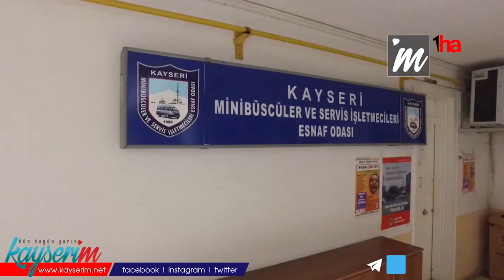Yavuz Ay: “Servisçi esnafımız çalışarak batma noktasına geldi”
KAYSERİ (1HA – ÖZEL HABER) – Türkiye’de meydana gelen akaryakıt zamları nedeniyle ulaşım işiyle uğraşan esnaflar zor zamanlar geçirmeye başladı. Kayseri Minibüsçüler Ve Servis İşletmecileri Esnaf Odası Başkanı Yavuz Ay, esnafın çalışarak batma noktasına geldiğini belirterek hayat normale dönene kadar esnafın vergiden muaf olması gerekliğini ifade etti.

Rusya-Ukrayna savaşı artan akaryakıt fiyatları nedeniyle Türkiye’deki birçok sektör bu durumdan kötü yönde etkilendi. Ulaşım sektöründe çalışan esnafın pandemiden sonra meydana gelen akaryakıt zamları nedeniyle neredeyse batma noktasına geldiğinin altını çizen Kayseri Minibüsçüler Ve Servis İşletmecileri Esnaf Odası Başkanı Yavuz Ay, “Esnaf sanatkârımız zaten pandemi döneminin etkisinden sonra toparlanma sürecine girmek isterken okulların açıma döneminde 6,5 lira olan akaryakıt fiyatımız şuan 20 lira bandını aşarak 25 lira bandına yaklaştı.  Buda yaklaşık yüzde 400’lük bir atışla karşı karşıya olduğumuzu gösteriyor. Çalışan esnafımız çalışarak batma durumunda. Geliriminiz giderimiziz karşılamaz bir duruma geldi.  Bu durumdan dolayı esnafımız sıkıntılı bir süreç içerisinde. 1,5 yıldır yaralı olan çalışamayan meslek grubu konu akaryakıt olduğu zaman bu durum bizim birçok giderimizi etkilemekte. Gelen zamlardan dolayı esnafımız nefes alamayacak duruma geldi.  Bizler zam yapmak istemiyoruz.  Biz hükümetten 2004 yılından beri yapmış olduğu deniz taşımacılığıyla alakalı yapmış olduğu vergi muafiyetinden yararlanmak istiyoruz.  Şuanda esnafımız almış olduğu yakıtlardan hem KDV, hem ÖTV, hem de ÖTV’nin KDV’sini ödüyor.  Bu ödenene vergilerde çok ciddi bir maliyet getirmiş oluyor.  En azından ticari taşıt araç kullanıcılarına bu süreç içerisinde hükümetimizin hayat normale dönene kadar dünya dengesindeki akaryakıt fiyatları normal bir seviyeye çekilene kadar ÖTV’siz, KDV’siz ve ÖTV’nin KDV’si olmayan bir muafiyet tanınması genel olarak tüm esnafımıza fayda sağlayacağının kanaatindeyim” diye konuştu.

“DÜZENLEME YAPILMAZSA ESNAF DAHA DA ZOR DURUMA DÜŞECEK”

Esnafın çalışmasına rağmen gelen zamlarla birlikte batma noktasına geldiğini belirten Ay,  “Çalışan arkadaşımız akşam gidip deposunu dolduruyor, sabah sevisi bitip Organize Sanayi’ye gidene kadar akaryakıta tekrar zam gelmiş oluyor.  Çalışanlarımızın mağduriyeti neden dile getirilmiyor diye soruyorum.  Eğer bir düzenleme yapılmazsa esnafımız çok zor duruma düşecek.  Servisçi esnafımızın tamamı çalışarak batma noktasına geldi ve maalesef ki batıyoruz” ifadelerini kullandı.

“ZAM YAPMAK İSTEMİYORUZ, YARDIM BEKLİYORUZ”

Gelen fiyat artışlarını vatandaşa yansıtmak istemediklerinin altını çizen Ay, “Biz esnaf olarak vatandaşa zam yaptık demek istemiyoruz. Bu zam olayı bizim için son seçenektir. Esnaf sanatkârımızın da dayanacak gücü kalmadı.  Marşına basan her esnafım zarar ediyor. Biz sorunun nasıl çözüleceğini de söylüyoruz. Bu sorun için ne yapılacak diye düşünmeye gerek yok. Hükümetimizin ülkede ne kadar ulaşım işiyle uğraşan esnafımız varsa hayat normale dönene kadar vergi muafiyeti olması çok önemli olduğunu düşünüyorum. Biz bu konu ile ilgili sayısız dilekçe ilettik.  Eğer hükümet nezdinde bir çözüm olmazsa biz çözümü yerel yönetimdeki belediyelerden beklemekteyiz” diye konuştu.